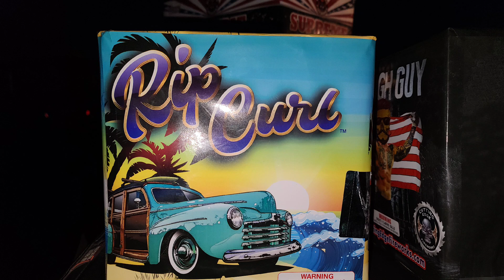RIP Curl -500gram (Fireworks over America)